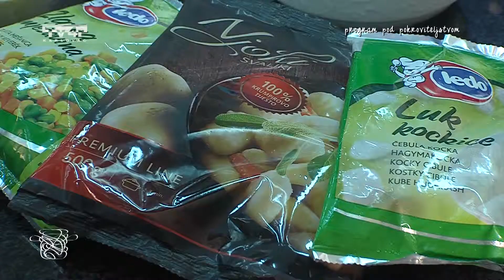Kuhajmo s Panoramom S2E01 Njoki na vrtlarski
Kuhajmo s Panoramom
S2E01
Njoki na vrtlarski
Tv4r